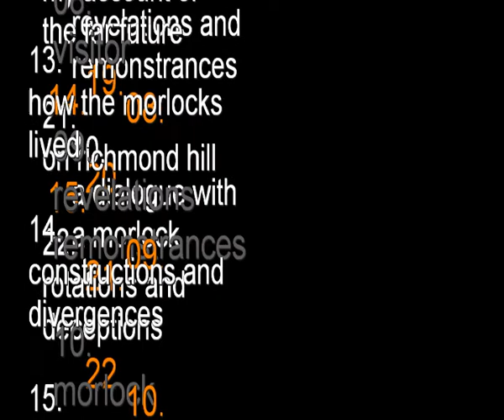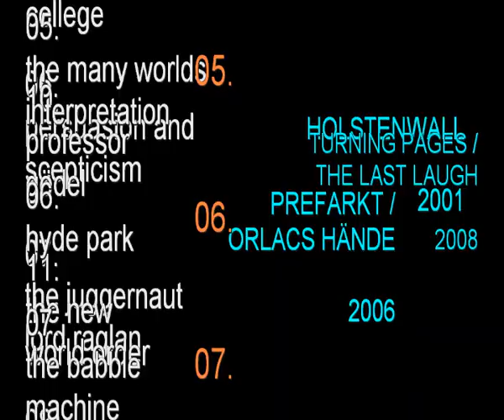Interzone perceptible performs MORE TIMESHIPS based on Stephen Baxter's TIMESHIPS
Interzone perceptible
(Sven Hermann, Matthias Hettmer)
presents a video teaser for MORE TIMESHIPS based on the chapter structure of Stephen Baxter's novel TIMESHIPS

StummFilmMusik.net